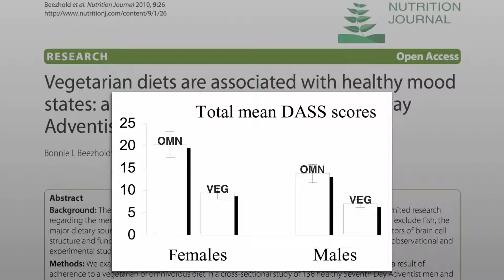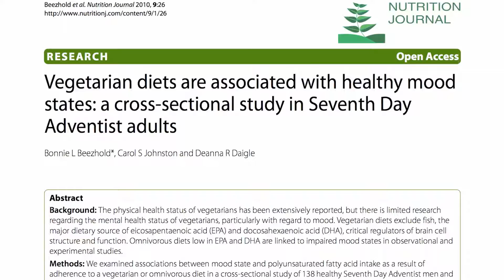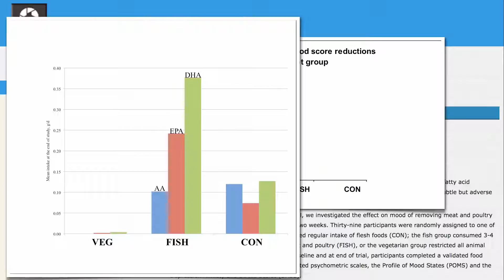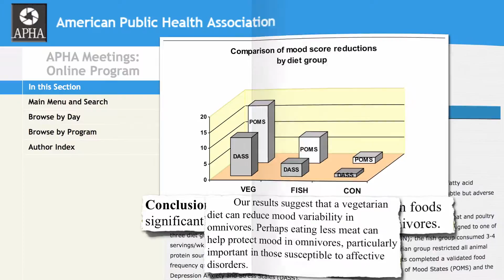IMPROVING MOOD THROUGH DIET